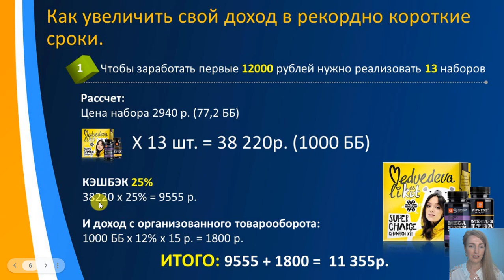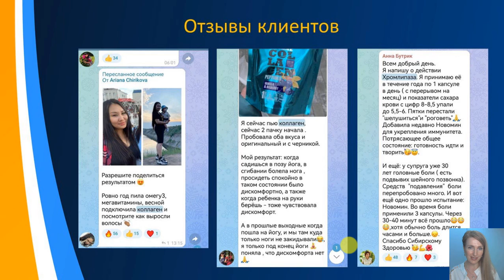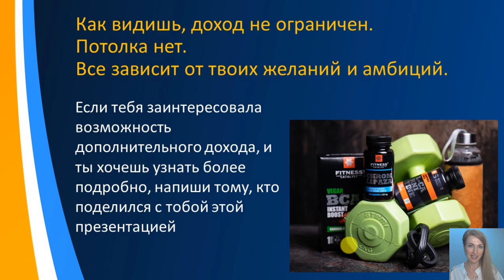Как тренеру увеличить свой доход в 2-3 раза